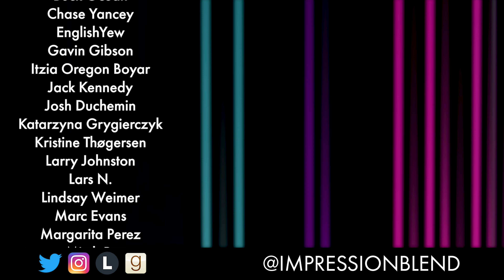JOHN WICK 4 is INSANE and You'll Love It! | Movie Review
I bet you didn't think "John Wick" movies could raise the bar for action any higher, but here we are... "John Wick: Chapter 4" is absolutely insane! The stunts, the suits, the chases, the neon lights - they're all back, and they're better than ever! Did you love the new "John Wick" movie?